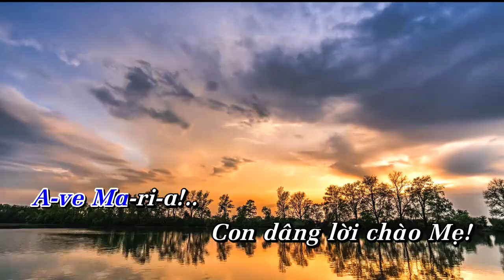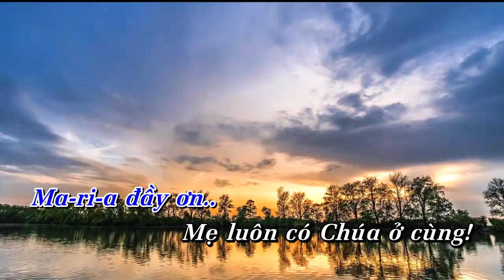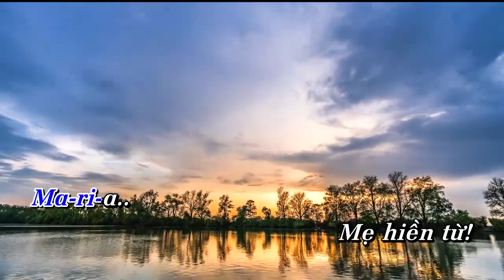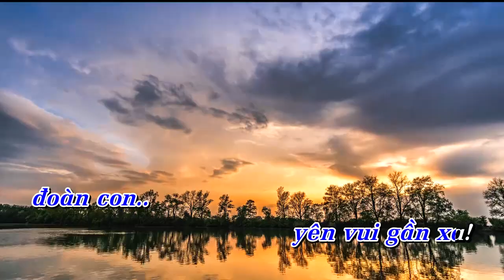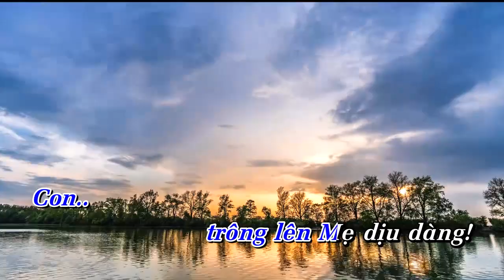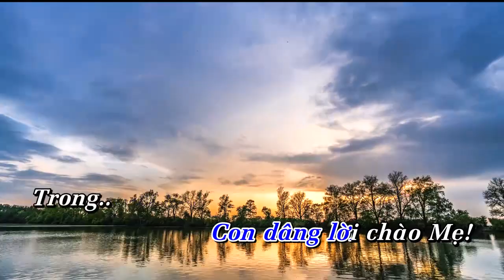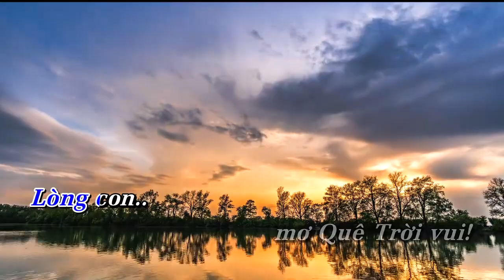AVE MARIA CON CHÀO MẸ | Hòa tấu Pipe Organ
Hòa tấu: AVE MARIA, CON CHÀO MẸ | Pipe Organ

- Sáng tác: Lm. Huyền Linh
- Pipe Organ: HaTV